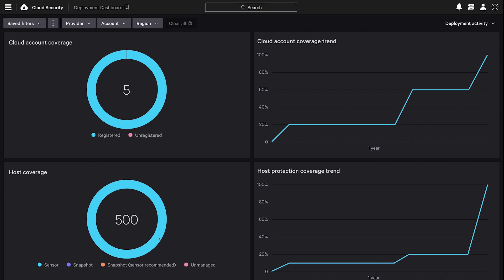Falcon Cloud Security 1-Click: Demo Drill Down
Unprotected cloud workloads are a massive risk. See how CrowdStrike Falcon Cloud Security’s 1-click capability delivers end-to-end agentless visibility to automated agent deployment to secure your runtime environment.

🛡️ CrowdStrike Falcon Cloud Security:

► Stop cloud breaches and consolidate disjointed point products with the world’s only CNAPP built on a unified agent and agentless approach to cloud security for complete visibility and protection. See Falcon Cloud Security in action here: